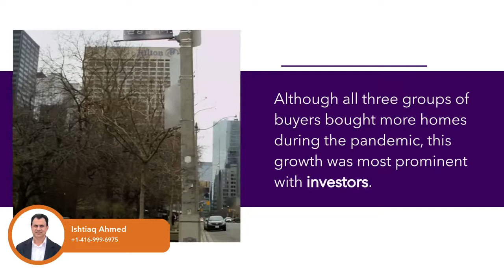Investors Make Up Nearly 20% Of All Home Purchases In Canada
Investors account for 20% of all hoe purchases and 19% of mortgaged home purchases made in Canada over the past 7 years (BOC). But the figure only includes domestic buyers and those foreign buyers obtaining mortgages in Canada, meaning it could be even higher.

The remainder of home purchases were split between first-time homebuyers (50%) and repeat homebuyers (31%)

Although all three groups of buyers bought more homes during the pandemic, this growth was most prominent with investors.

Ishtiaq Ahmed
Broker
Century 21 Innovative Realty Inc. Brokerage